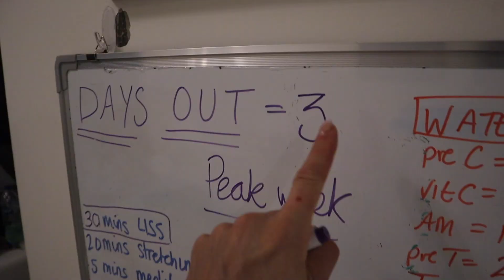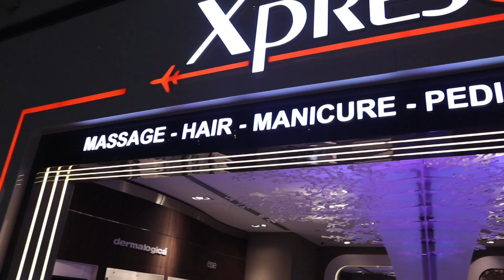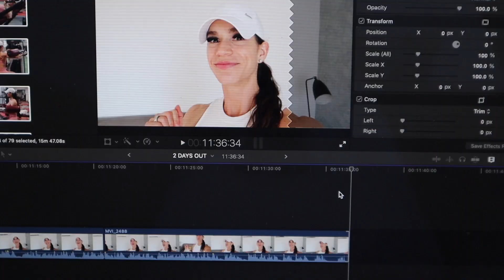2 DAYS OUT | Back To Portugal!